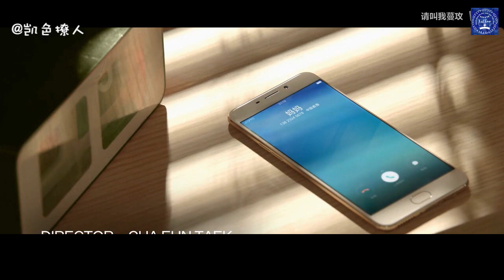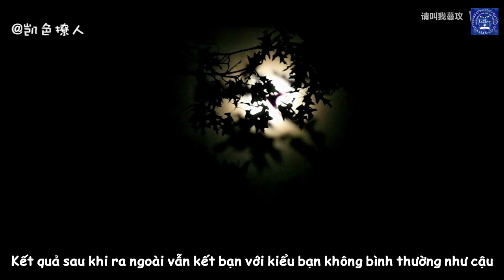[Vietsub] [FMV Tiểu Khải] Làm bạn với nhau nhé R9 & R11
Mình cũng muốn đến sinh nhật bạn, được không vậy TT.TT

Nguồn FMV
凯色撩人